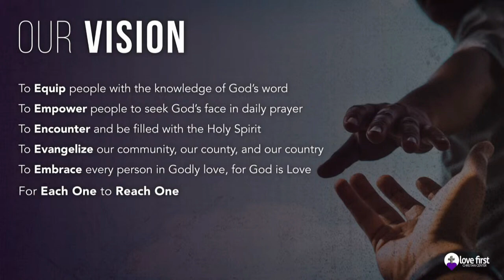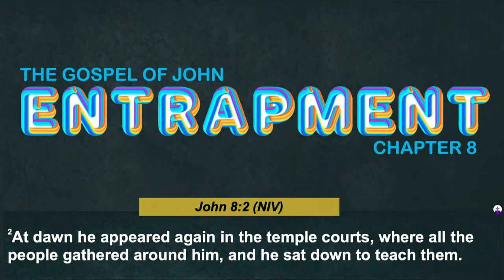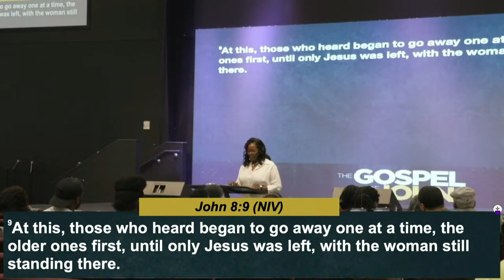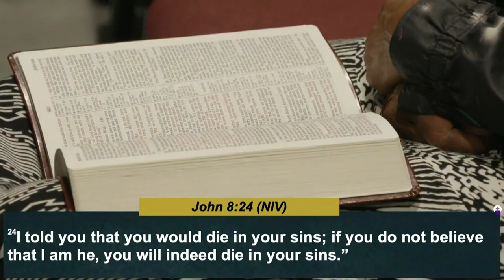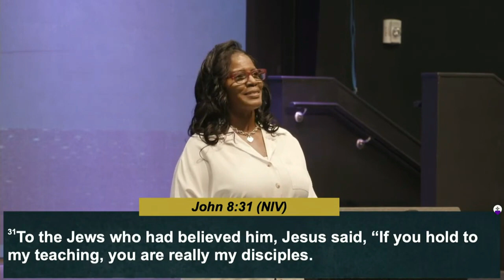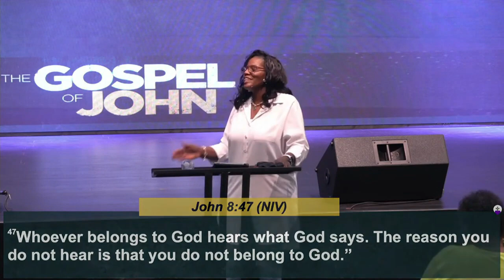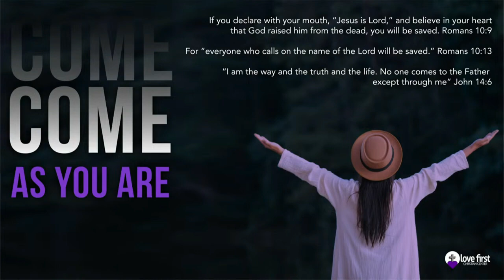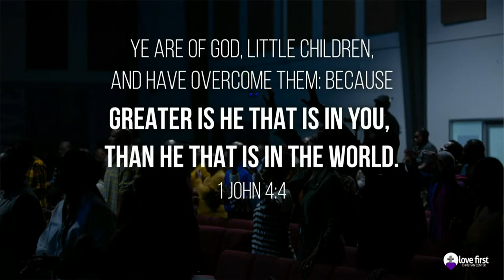06.28.23 Wednesday Night Bible Study: John 8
Join us as we study and meditate on the book of (John 8). Listen to the Word of God from a different perspective and allow it to fill your heart with love, joy, and hope.